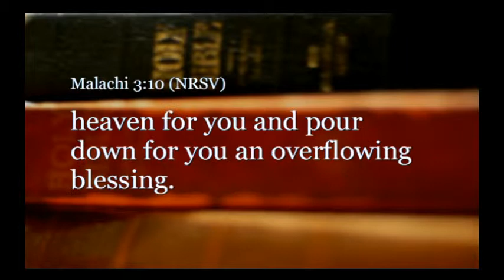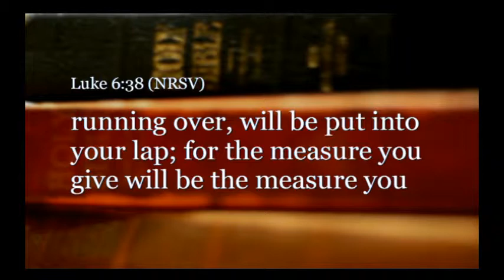Sermon 111112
Mt Pleasant United Methodist Church
Mt Pleasant, North Carolina